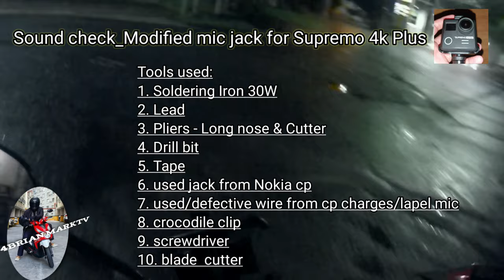Sound check_Modified mic jack for Supremo 4k Plus by 14Brian MarkTV